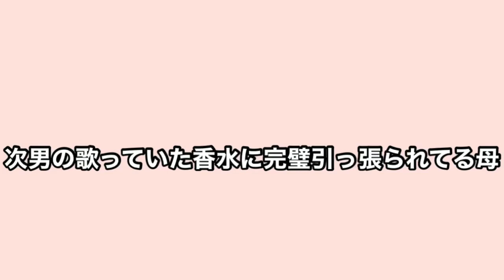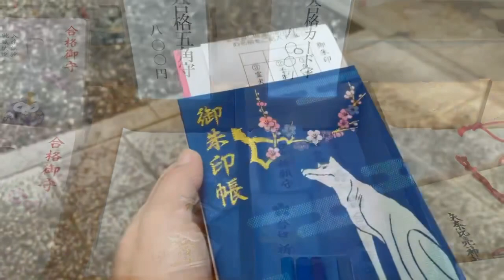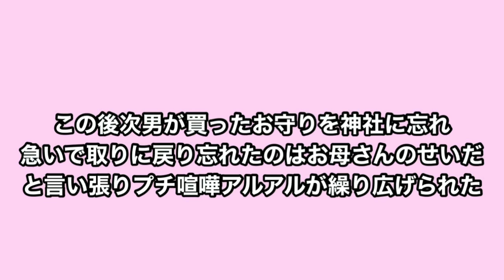[片付けから始まる朝]アラフォー40代主婦の様子と家族でお出かけして神頼みした日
いつも温かいコメント応援ありがとうございます。
頂いたコメントにお返し出来ない事もありますが
本当に励みになり嬉しです。

【morning routine】アラフォー母さん呑んだくれた次の日片付けから始まる朝の様子

【Morning Routine】アラフォー40代主婦のリア
ルなモーニングルーティンです。朝は、洗濯、掃除、お弁当

【mikimaru平凡日和サブチャンネルはこちら⬆︎】